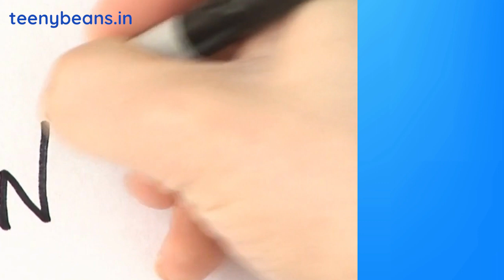Preschool franchise |Non franchise |advantages |benefits |Comparision |earlychildhood |learn more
Hello, YouTube viewers! Today, we're diving deep into the fascinating world of preschools. Specifically, we're going to talk about the significant differences between preschool franchises and non-franchise options. If you're a parent or someone interested in the early education sector, you're in the right place. Stick around as we unveil the secrets behind choosing the perfect preschool for your little ones or if you are thinking of opening a preschool then this video will going to help you a lot.